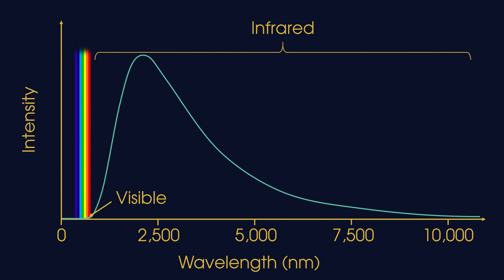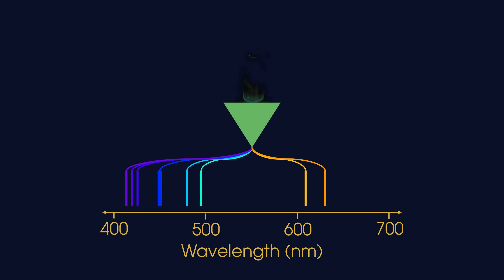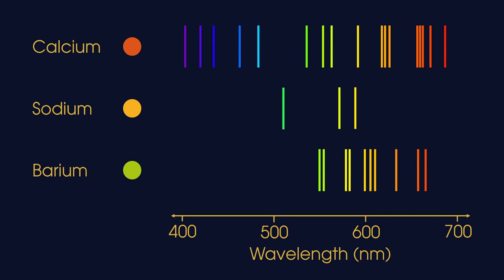Australia's Bushfire-Hunting Satellites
- start with the video on a country-sized telescope or the world's deepest scuba dive • Turns out that trying to precisely detect fire from space is more difficult than "point a camera at it".